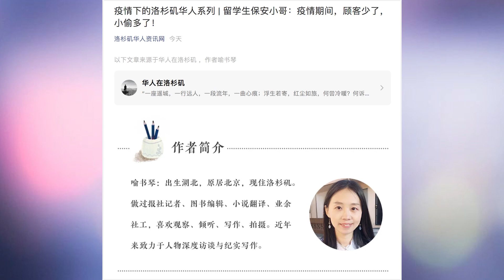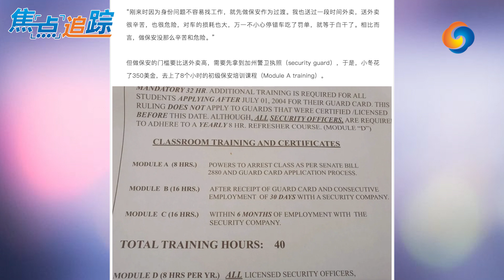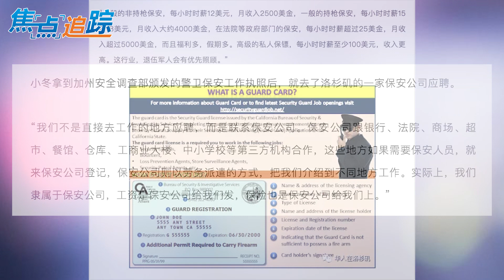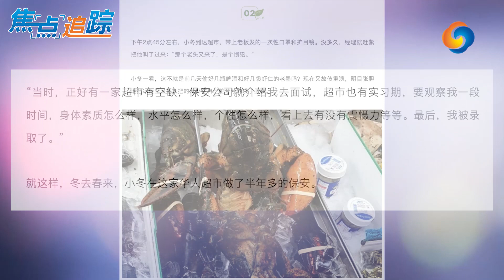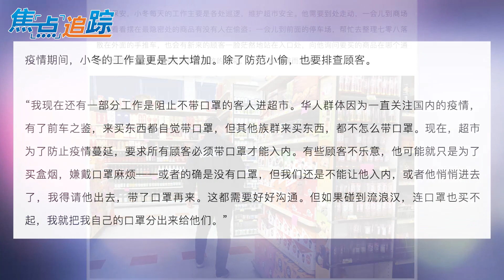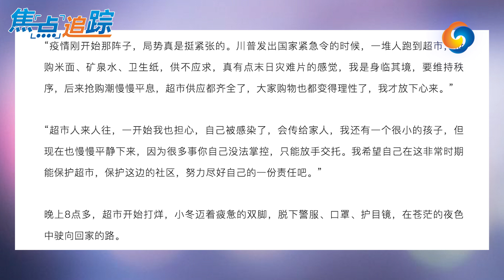留学生保安小哥：现在顾客少了，小偷多了！